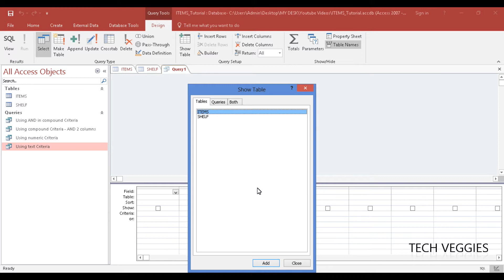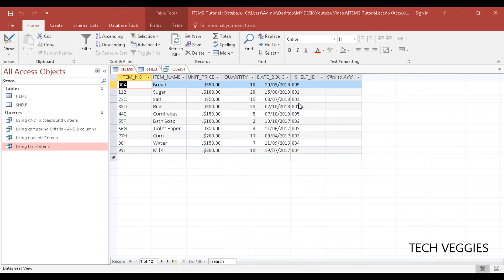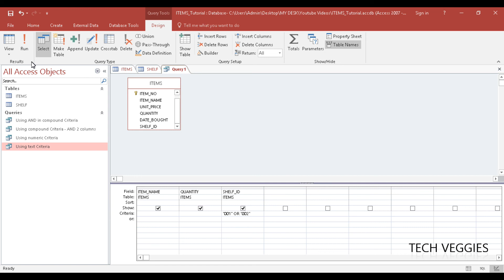Creating a Query with Compound Criteria using "OR" operator Part 1 | Tech Veggies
This Video shows how to use OR operator to create a compound criteria in Access.